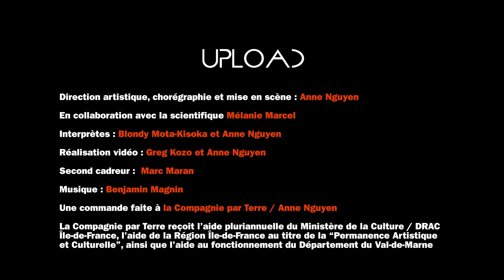UPLOAD | A film by Anne Nguyen | Artificial Intelligence, robot, simulation | ADN Dance Living Lab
UPLOAD
Un film produit par L’ADN en partenariat avec le CENTQUATRE-PARIS.

Est-il possible que nous ayons déjà fusionné avec l’intelligence artificielle ? Vivons-nous dans une simulation ? Nos émotions ne sont-elles que des impulsions électriques programmées par quelque chose d’extérieur ? Le personnage du robot nous met face au questionnement le plus fondamental de l’être humain : où est notre liberté ? Quelles sont nos limites ?
Au cours d’une interview étrange entre une chorégraphe et un danseur, ou peut-être entre une scientifique et un androïde, le spectateur rencontre un être à la gestuelle robotique. Que ressent-on dans la peau d’un robot ? Par les images et par le dialogue, Anne Nguyen et le danseur Blondy Mota-Kisoka nous transportent dans un univers surréel, ou peut-être déjà bien trop réel.
Porté par le CENTQUATRE-PARIS et le magazine L’ADN, L’ADN Dance Living Lab a initié un dialogue entre la chorégraphe Anne Nguyen et la scientifique Mélanie Marcel, spécialiste de la physique des ondes et des neurosciences. Ce dialogue a donné naissance à une création numérique originale, réalisée du 3 au 5 novembre au CENTQUATRE-PARIS : le film UPLOAD, avec Anne Nguyen et Blondy Mota-Kisoka.
UPLOAD
Might we already be fused with artificial intelligence? Are we living in a simulation? Are our emotions simply electrical impulses that have been programmed into us by an outside force? The figure of the robot confronts us with the most fundamental question at the root of all human beings: how much freedom do we have? What are our limitations?
In an unusual interview conducted between a choreographer and a dancer, or perhaps a scientist and an android, the spectator encounters a robot-like being. What does it feel like to be in a robot's skin? Using images and dialogue, Anne Nguyen and the dancer, Blondy Mota-Kisoka, transport us into a surreal, or perhaps already all-too real, universe.
With the support of CENTQUATRE-PARIS and magazine L’ADN, L’ADN Dance Living Lab invited a dialogue between choreographer Anne Nguyen and scientist Mélanie Marcel, a specialist in the physics of electromagnetic waves and neurosciences. That dialogue gave rise to an original digital work, which was made between 3 and 5 November at CENTQUATRE-PARIS: the film UPLOAD featuring Anne Nguyen and Blondy Mota-Kisoka.

Direction artistique, chorégraphie et mise en scène : Anne Nguyen
En collaboration avec la chercheuse Mélanie Marcel
Interprètes : Blondy Mota-Kisoka et Anne Nguyen
Réalisation vidéo : Greg Kozo et Anne Nguyen
Second cadreur, étalonneur : Marc Maran

L’ADN Dance Living Lab
Direction : Adrien de Blanzy
Direction artistique : Maxime Fleuriot
Production : Dorine Dzyczko
Chargée de projet : Fleur Bauduin
Direction technique : Jonathan Moncada

Production : Compagnie par Terre / Anne Nguyen
La Compagnie par Terre reçoit l’aide pluriannuelle du Ministère de la Culture / DRAC Île-de-France, l'aide de la Région Île-de-France au titre de la “Permanence Artistique et Culturelle”, ainsi que l'aide au fonctionnement du Département du Val-de-Marne.

Filmé du 3 au 5 novembre au CENTQUATRE-PARIS.
Avec : Blondy Mota-Kisoka : @blondyydance